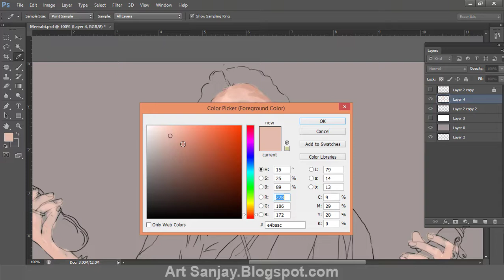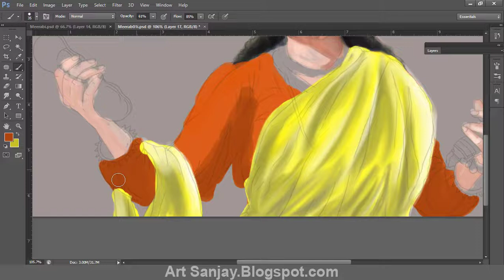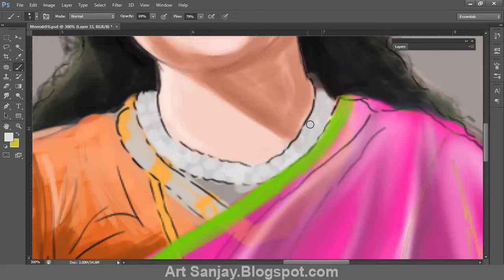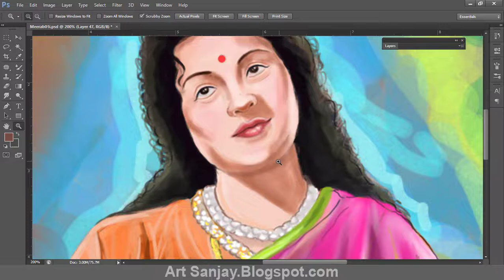Digital Painting " Meera "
In this tutorial I am showing you “ Meera bai” colourful Digital Painting,    I hope you'll find this tutorial helpful!